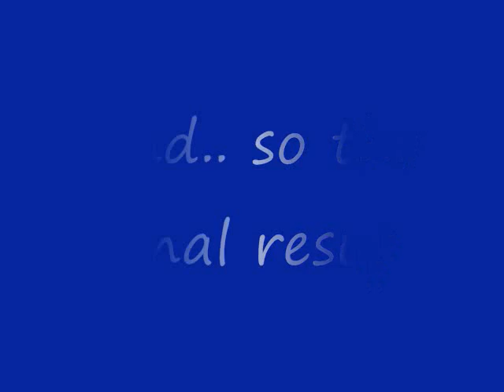Game of the Year 2008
This is our game of the year 08